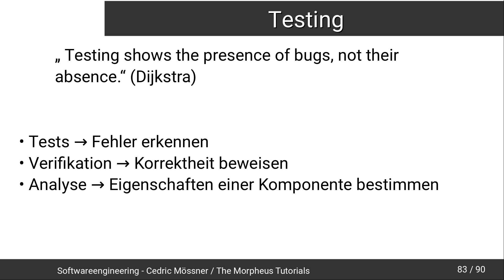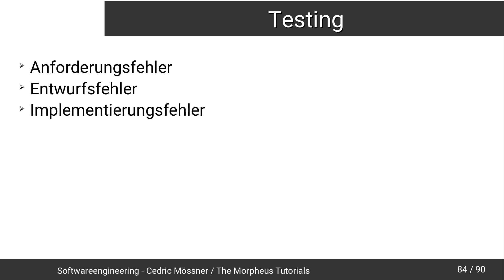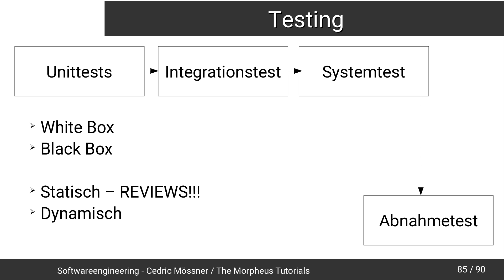Softwareengineering Tutorial #60 - Testen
In diesem Tutorial geht es um Tests.